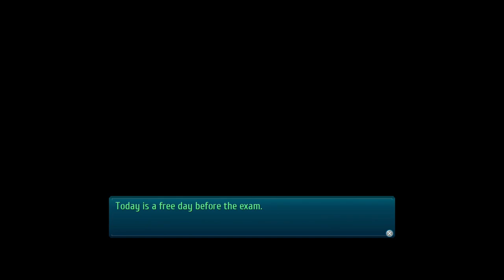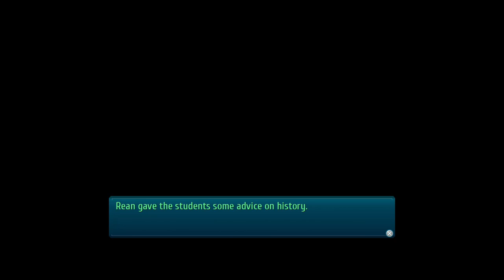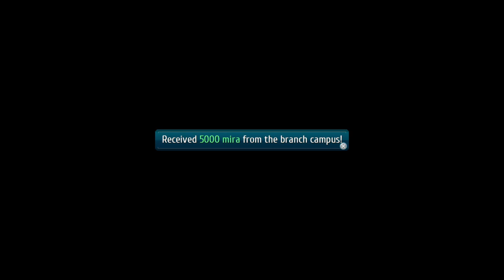Let's Play Trails of Cold Steel III (89): Osborne Returns